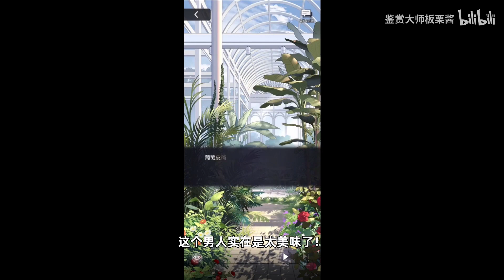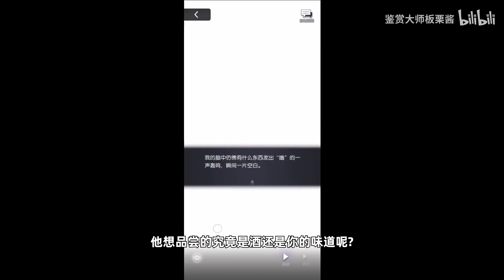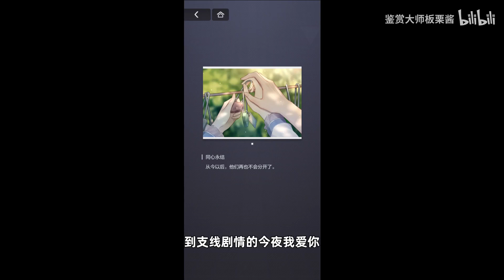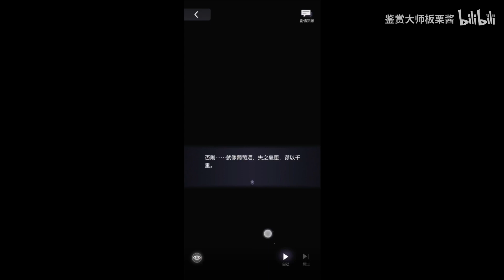【未定杂谈】莫弈新卡封神！蛊王真的太蛊了！